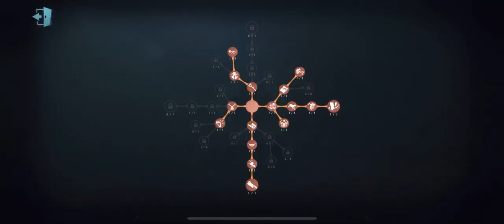#61 Decoding In The Middle of Kiting ?? | IdentityV | 第五人格 |제5인격 | アイデンティティV | Enchantress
Enchantress Gameplay..

#60 A Mere Excitement Won't Stop Her Kite! | IdentityV | 第五人格 |제5인격 | アイデンティティV | Enchantress